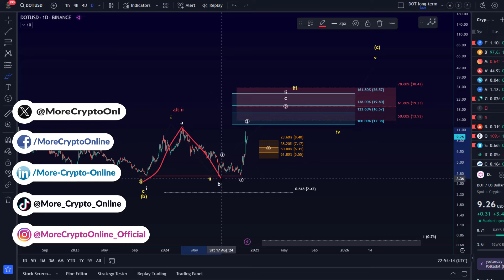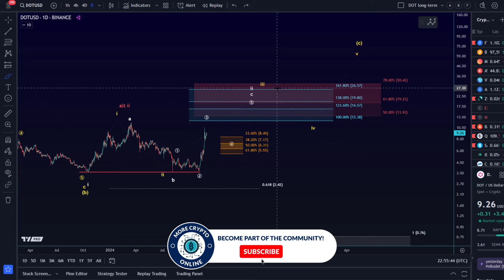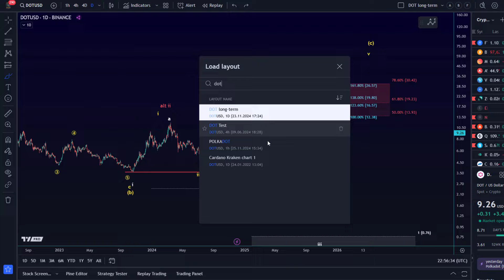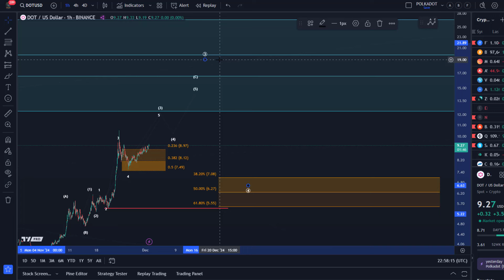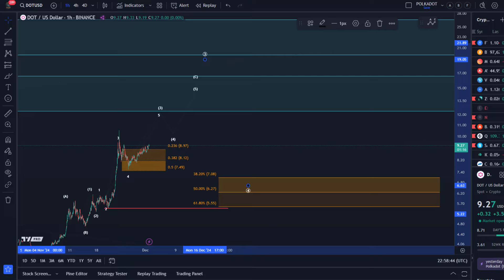Polkadot DOT Price News Today - Technical Analysis Update Now, Price Now! Elliott Wave Analysis!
👉 Trade on Coinbase:
Receive $10 in BTC (see terms on website):

👉 Trade on Kucoin:
Receive a 20% fee discount:

👉 Trade with Trading212:
Receive shares worth up to $100: